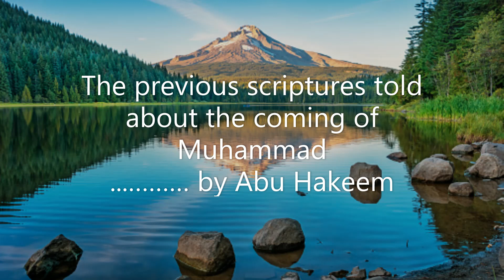The previous scriptures told about the coming of Muhammad.......... by Abu Hakeem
1. Salafi Marriage Group

2. London Salafi Profiles